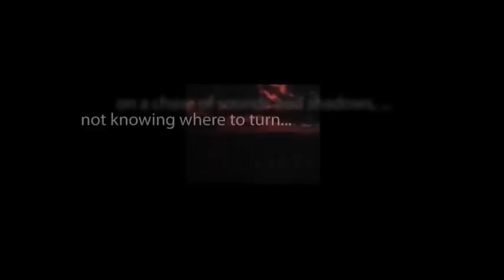CBS Radio Mystery Theater "The Smoking Pistol" hosted by E.G. Marshall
When a cop's son is murdered and a suspect is found holding a smoking gun, he figures it's an open-and-shut case. But when the suspect's mother appeals to him to investigate further, doubts arise in his mind.